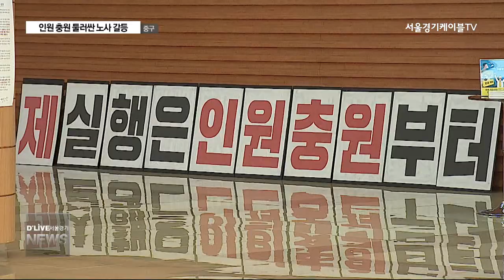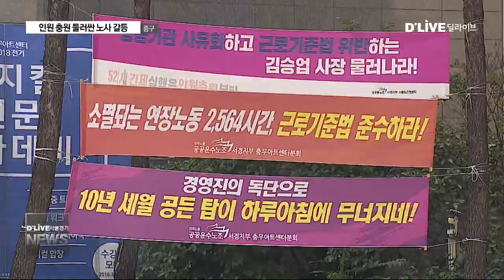중구_'인원충원' 갈등…충무아트센터 해답은?(서울경기케이블TV뉴스)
【 앵커멘트 】
다음달 1일부터
주 52시간 근무제가 도입됩니다.
노동자에게 여가와
가정이 있는 삶을
누릴 수 있도록 하겠다는
취집니다.
하지만 근무시간이
일정치 않은
공연 업계에서는
근무 시간 조정을 두고
노사 간의 갈등이
벌어지고 있습니다.
진기훈 기잡니다.

【 현장음 】자료화면 영상
너무 적은 인력으로 장시간 과로 노동을 저희에게 강요하고 있습니다.

지난 달 11일부터 시작된
충무아트센터 직원들의 투쟁.

주 52시간 근무제 도입을 앞두고
부족한 인력을 충원해 달라는 겁니다.

【 VCR 】
노조측은 공연 업계 특성 상
주말 등 휴일 근무와 연장 근무가 많은데
인원이 부족하다 보니,

지난 10여 년 간 연장 근무 수당과
사용하지 못한 연차 휴가 등에 대한 보상을
제대로 받지 못해왔다고 주장합니다.

또, 공연 스케줄이 몰릴 경우
인원 부족으로 발생할 수 있는
안전 문제도 우려되는 상황에서

주 52시간 근무제 도입을 앞두고도
인원 충원 계획이 없다는 건 문제가
있다는 겁니다.

【 인터뷰 】윤태희
    / 충무아트센터 노조 분회장
주 52시간이라는 것에 대해서 자켜주면 저희한테도 좋고, 가족적인 삶이 있고…무대 공연이 있으면 안전이 중요하거든요. 인력을 늘려서 관객들에게 더욱 질 높은 (공연을 선보일 수 있도록 해야 한다.)

【 VCR 】
하지만 경영진 측은
당장의 인원 충원은 어렵다는 입장입니다.

충무아트센터는 중구청 소속 문화 재단으로
인원을 늘릴 경우 중구 예산이
추가로 투입되야 합니다.

인원 충원 문제를 두고 지난해,
구청에서 지정한 업체를 통해
조직 진단을 받았는데

인원이 부족하지 않다는 결과가 나와
중구청을 설득하는 일이 쉽지 않다는 겁니다.

현재 유연 근무제 등을 실시해
근무시간표를 조정하는 등
노력을 기울이고 있다는 입장으로,

공연이 없는 월요일을 휴일로 지정하는 등
법정 주당 근무 시간을 맞춰보려는 노력을
더 해야 한다는 겁니다.

【 인터뷰 】성지형
    본부장 / 충무아트센터

월요일을 휴무일로 삼고, 또 여러가지 유연근무제 이런 것들을 적용해서 자구적인 노력을 먼저 하고,
그 자구적 노력을 해도 이런 문제가 해결이 안 될 경우에는, 그 때 저희가 인원충원에 대한 부분들을
(검토하겠습니다.)

【 VCR 】
하지만 노조 측은 경영진이 제시한 대책은
근무자들의 현실을 반영하지 못한 결과라며

인원 충원이 이뤄질 때 까지
투쟁을 이어갈 거라는 입장으로
파장은 계속될 전망입니다.